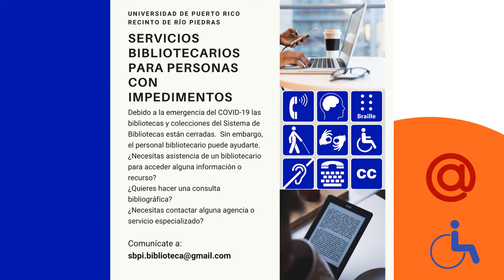Sistema de Bibliotecas en línea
Visita guiada por la página del Sistema de Bibliotecas para demostrar los diferentes recursos y servicios disponibles en línea.